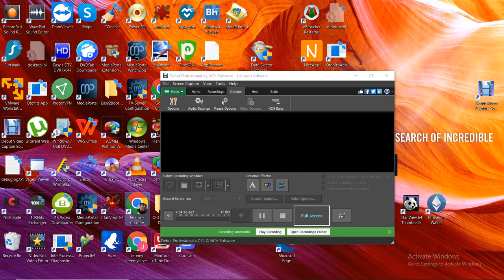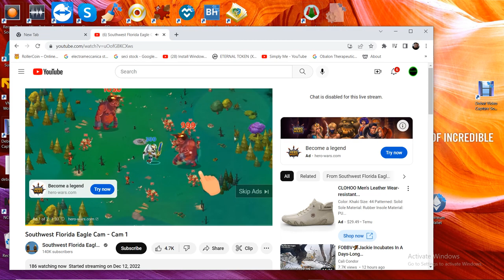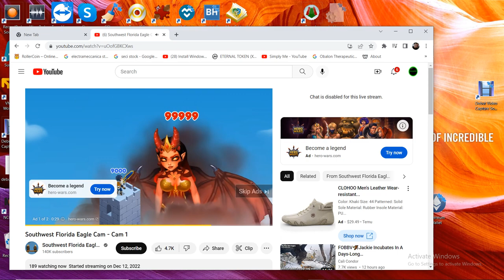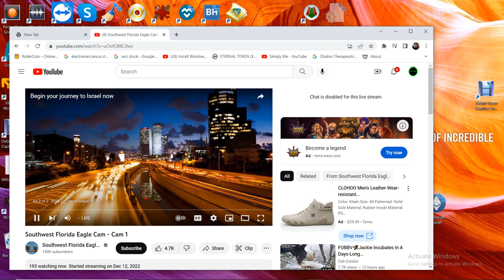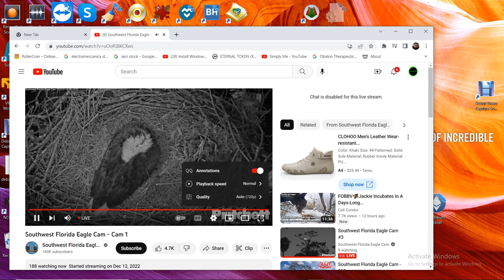SWFL Bald Eagles 01/15/2023 22:30